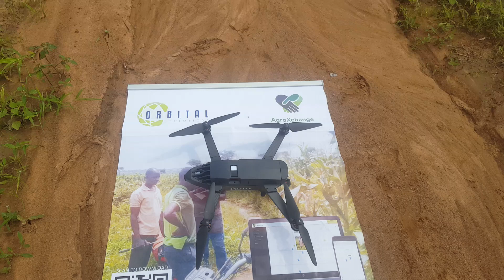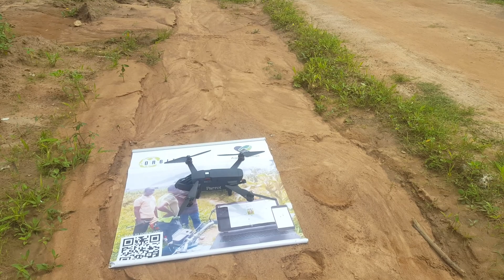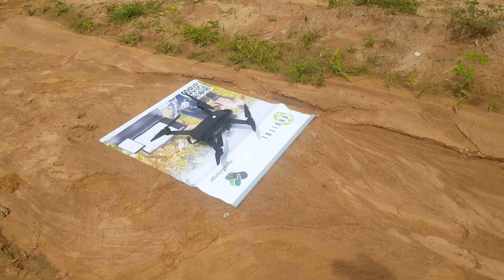Orbital Solutions Parrot Bluegrass drone flight and crop health monitoring